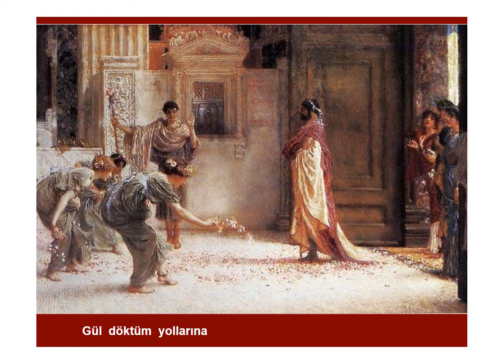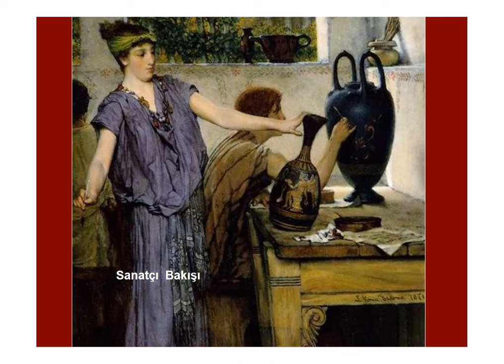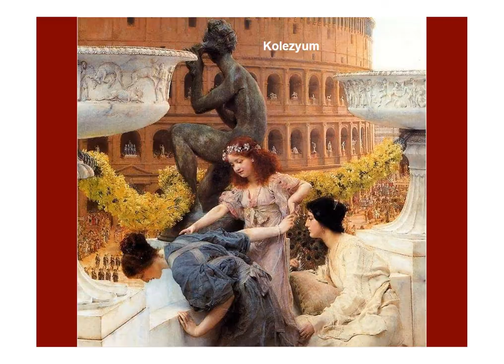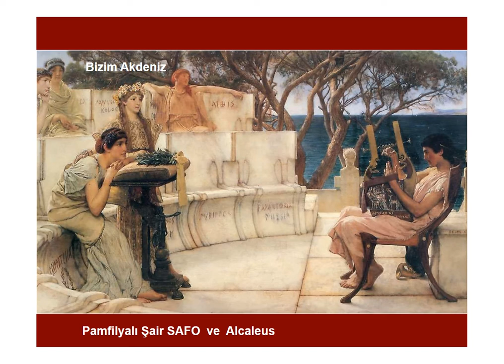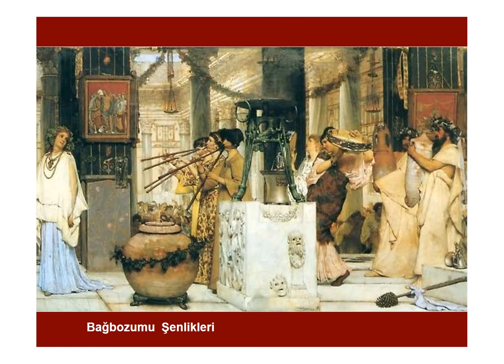Alma Tadema Lawrence peintre